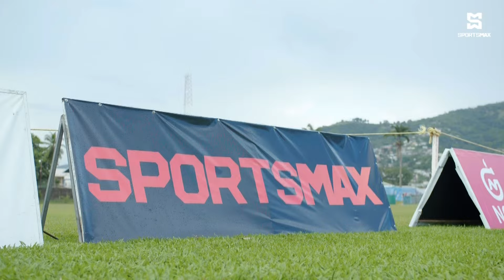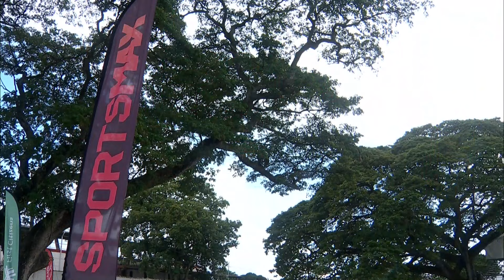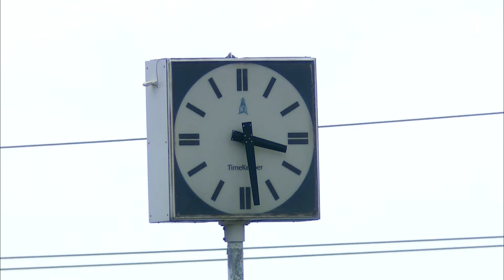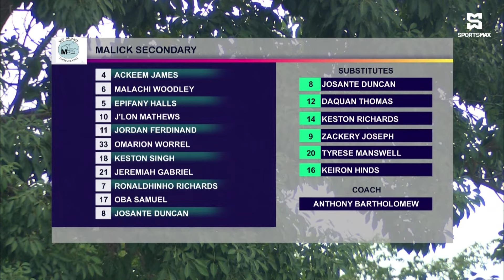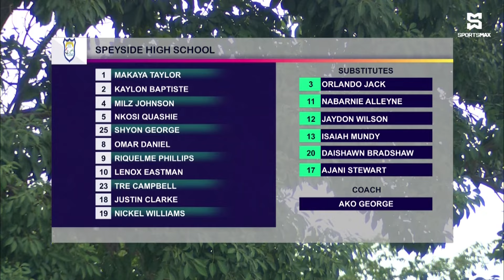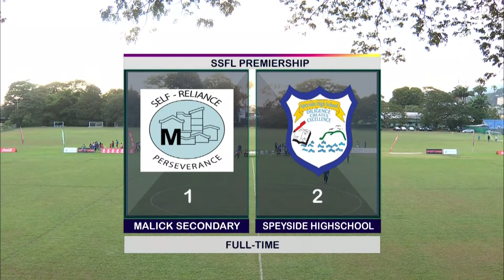SSFL Live: Malick Secondary vs Speyside Secondary | T&T SSFL Premiership Round 4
Download the SportsMax app to watch SSFL live! Also available on CEEN, the CEEN TV app and on SportsMax channels.